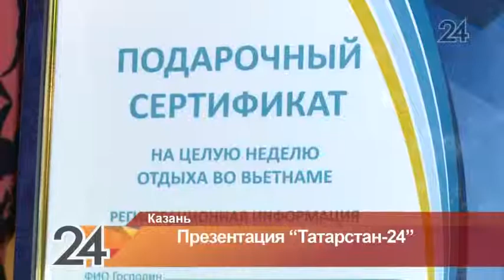Презентация телеканала «Татарстан-24» прошла в Казани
Региональные партнеры и крупнейшие компании Татарстана увидели, как устроена работа телеканала.